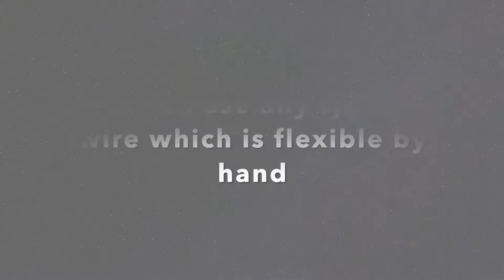How to make Flower with Cloth and Wires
Learn to make Flower with Cloth and Wires